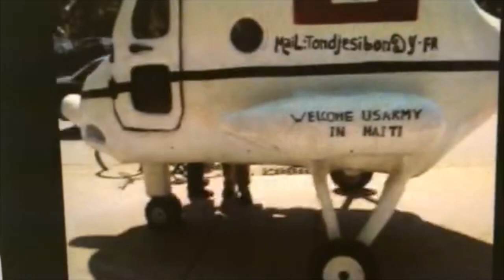Haiti: Misye Ka Fè Elikoptè Sa-A Vole Men Li Pa Ka Fè L Desann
Helicopter ( Elikoptè) Haiti